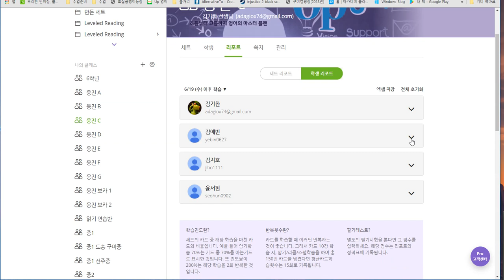김예빈 2019 06 27 일대일 1